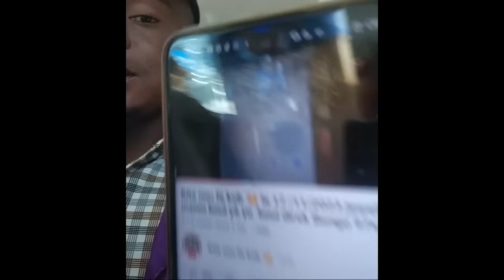Kite nou fe kob 💥 le 18/11/2023 boul direk pou jodya biw 37*93 direk